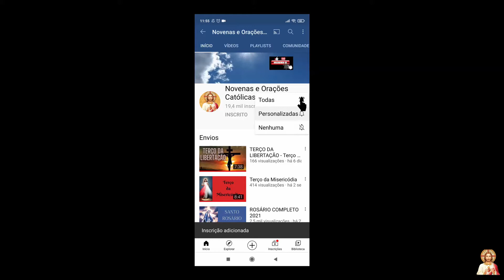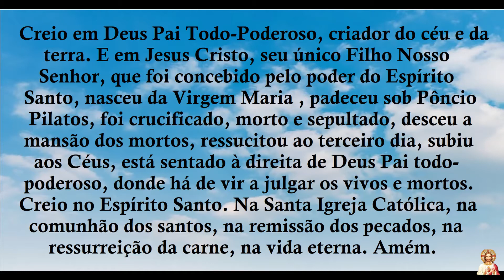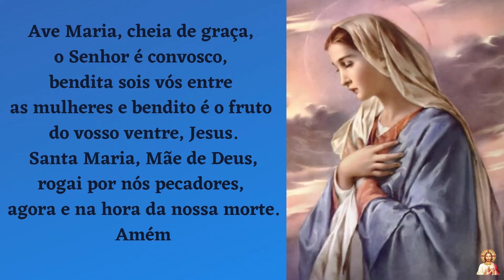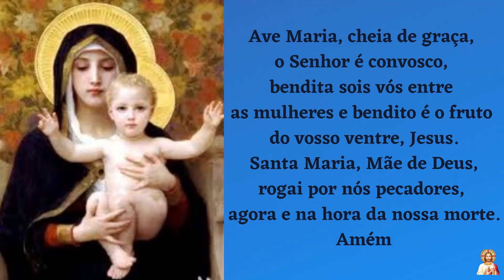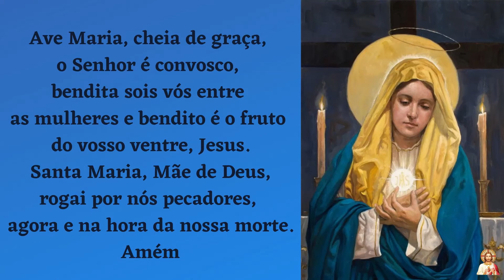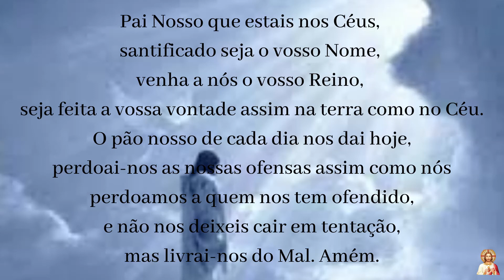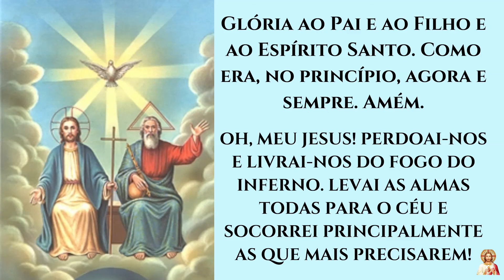SANTO TERÇO MISTÉRIOS GLORIOSOS - QUARTA E DOMINGO | Canal Novenas e Orações Católicas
Santo Terço

Mistérios Gloriosos

Para ser rezado nas quartas e domingo!

Oração Poderosa de Efeito Imediato!

CLIQUE NO LINK E COMPRE PRODUTOS DA AMAZON - AJUDANDO O CANAL

LIVRO 40 DIAS DE ORAÇÃO

Venha fazer parte desta família católica!!!

Juntos em oração, somos mais fortes!

Curta o vídeo, assim, ajuda na divulgação e evangelização!